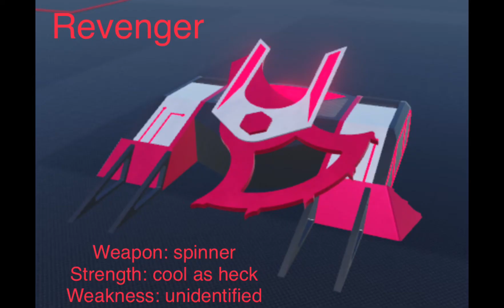Epic doge’s combat Robots: robotonics cup trailer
Proxima, zodiac, shadow, beserk, landshark!
Those are just some competitors of this spectacular tournament!

33 of 38 bots contested for the final 16, and they’ve been whittled down!